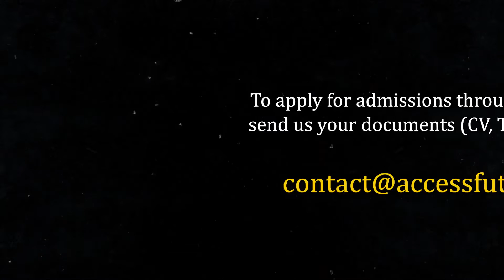Web and Data Science in Germany 🇩🇪 | Admission Requirements, Scope & Salary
00:00 Overview
01:12  Introduction
02:00 Background Require for Web & Data Science
03:00 Requirements
03:48 Importance of Profile
04:13 What is deferment Letter
04:35 Details Of Course
05:35 Scope of Web & Data Science
07:30 Experience and Internship Importance
08:07 Why Recommending Web & Data Science
09:16 Concluding Lines

★ Topic Overview:
Are you curious about pursuing a career in Web and Data Science in Germany? In this video, we'll explore everything you need to know about the admission requirements, the scope of this field, and the potential salary prospects. Whether you're a student looking to study in Germany or a professional considering a career change, this overview will help you make informed decisions.

Admission Requirements:
- We'll discuss the academic prerequisites, language proficiency, and application process for undergraduate and postgraduate programs in Web and Data Science in German universities.
- Learn about popular universities in Germany known for their strong data science programs.
- Discover scholarship opportunities and financial aids for international students.

Scope of Web and Data Science:
- Explore the exciting world of Web and Data Science, including the role it plays in various industries.
- Understand the demand for skilled data scientists in Germany and the global job market.
- Learn about the dynamic and ever-evolving nature of this field, including emerging trends and technologies.

Salary Prospects:
- Gain insights into the potential earnings of Web and Data Science professionals in Germany.
- Explore factors that influence salary levels, such as experience, location, and industry.
- Discover tips on how to maximize your earning potential in this field.

By the end of this video, you'll have a comprehensive understanding of what it takes to pursue Web and Data Science in Germany and what you can expect in terms of career opportunities and financial rewards.

★ Services we offer:
» Complete Student  application and visa process for European universities: